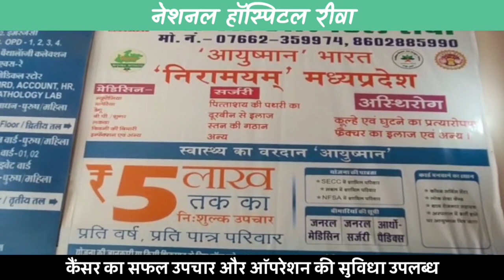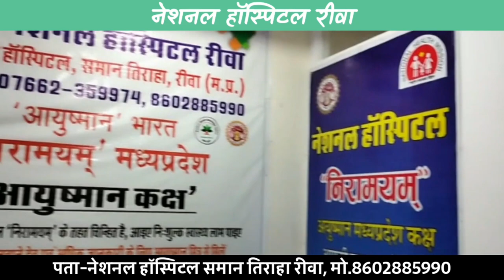🔻REWA BREAKING- बैकुंठपुर के बरहा में चुनावी रंजिश के चलते धारदार हथियार से हत्या ..!